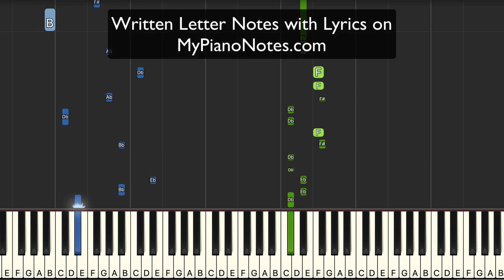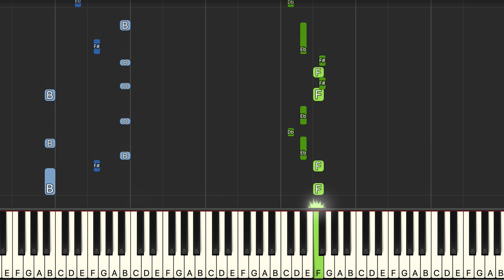Nach Nach Piano Tutorial with Notes & Chords | Gippy Grewal's Punjabi Song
Want to Learn Gippy Grewal's Latest Hit Punjabi Song "Nach Nach" on Piano?  Now you can learn this cool new party song, with the help of our tutorial. If you have any song requests, you can let us know as well.

Song - Nach Nach
Singer - Gippy Grewal
Year - 2020
Language - Punjabi